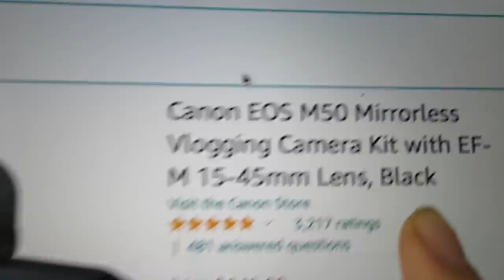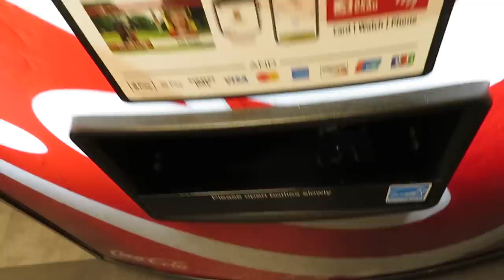College Weekend in My Life | homecoming, Bama vs Vols, cheer practice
Hope you guys enjoyed this weekend vlog.. I appreciate all your support and love.